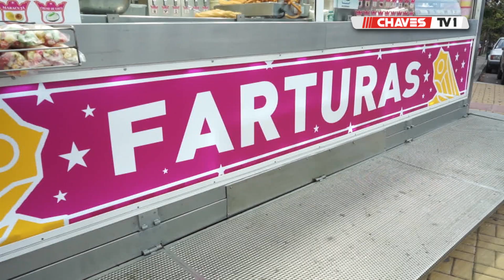𝐂𝐡𝐮𝐫𝐫𝐚𝐫𝐢𝐚 𝐍𝐀𝐍𝐃𝐀...𝐚𝐬 𝐟𝐚𝐫𝐭𝐮𝐫𝐚𝐬 𝐝𝐞 𝐞𝐱𝐜𝐞𝐥𝐞̂𝐧𝐜𝐢𝐚!👌